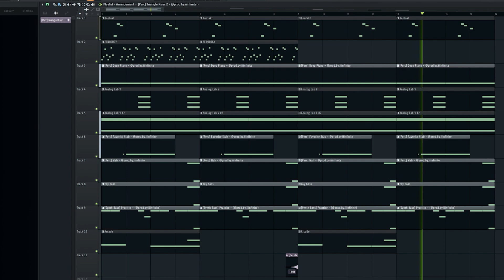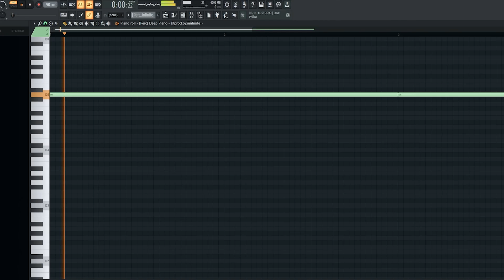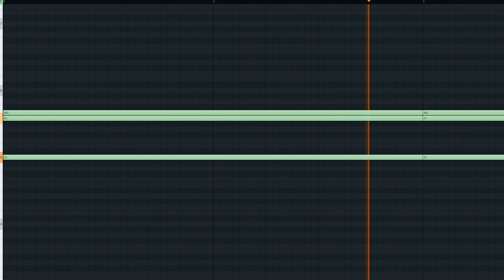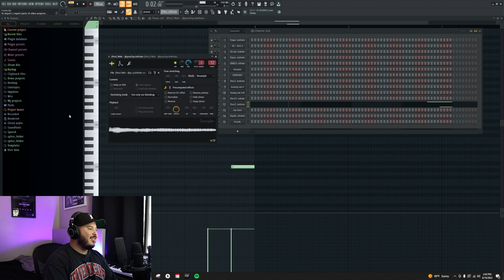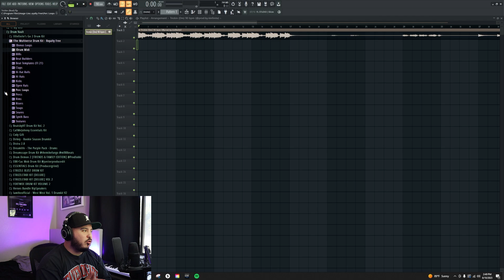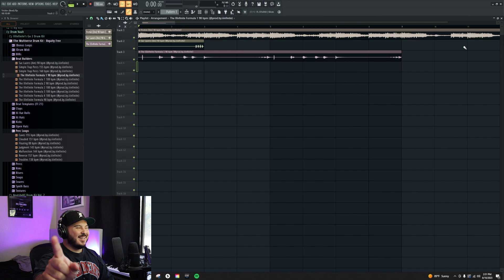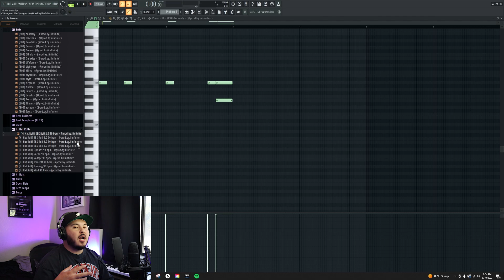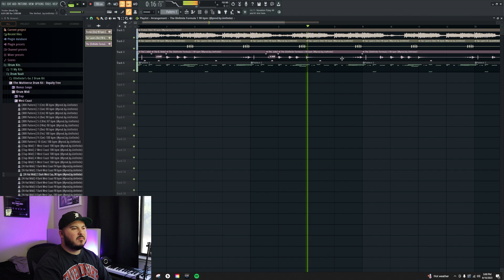How I make INSANE Young Slo-be Type Beats From SCRATCH!